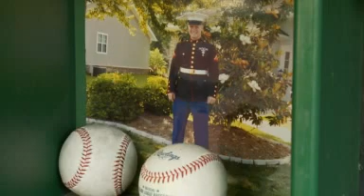Wounded Marine Throws First Pitch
Fox 8's Suzanne Stratford has the story of a veteran's big honor at Progressive Field...